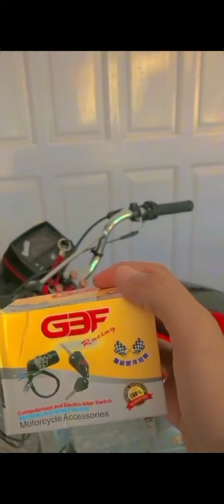Magic Lock 🔐 Best Magic Lock 🔐 15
Hi
My Real Name Faizan Ahmed / Is My Channel Name Is ALI LOCK MASTER/I just to make the world a happier place and bring out  the bast in people .